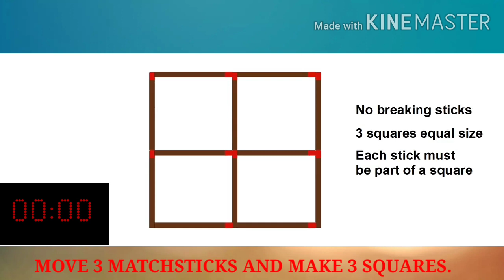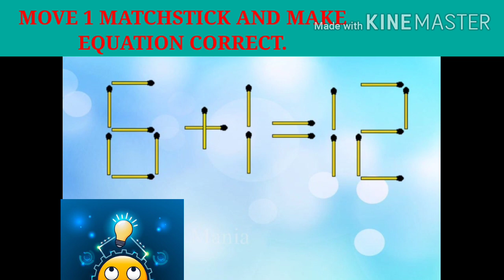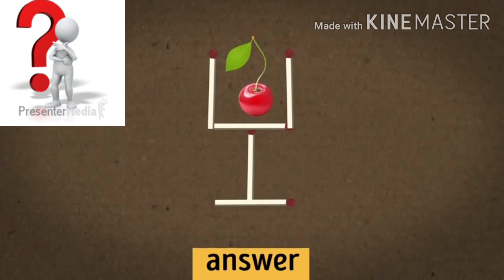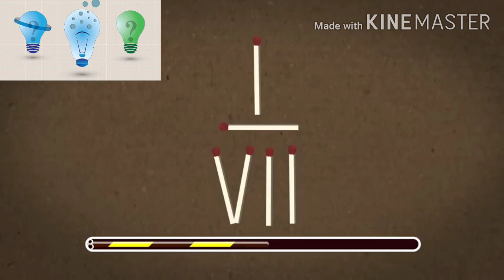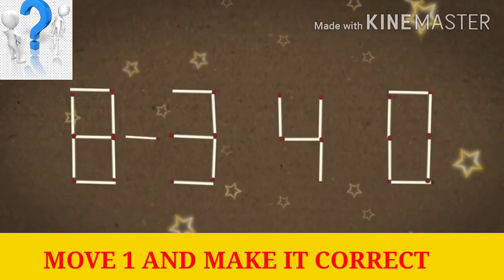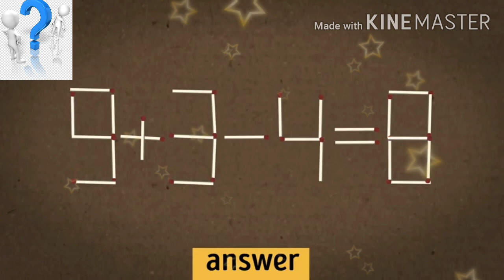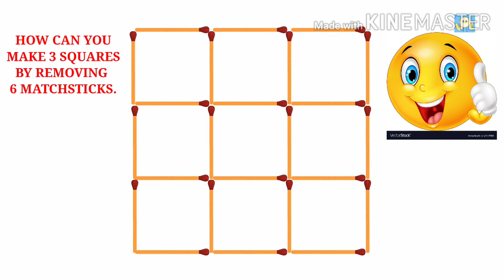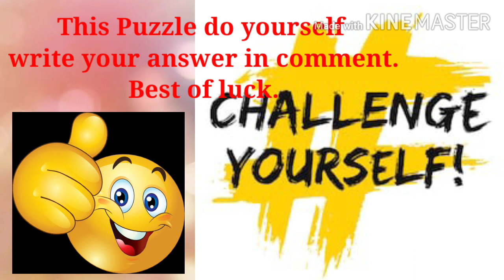MATCHSTICK'S PUZZLES.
Learn creative, mental exercise, magic maniya, puzzle maniya.